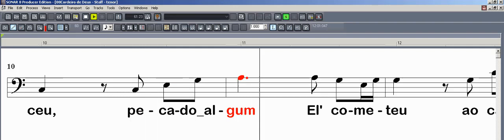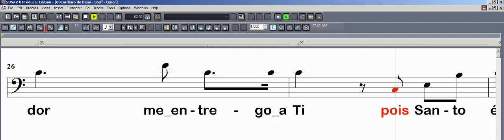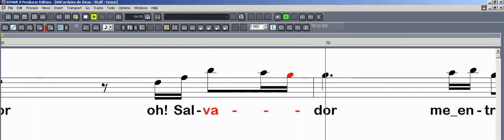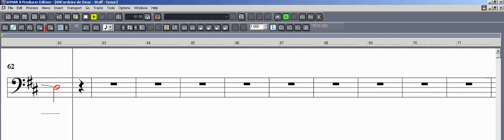PRISMA BRASIL - CORDEIRO DE DEUS TENOR